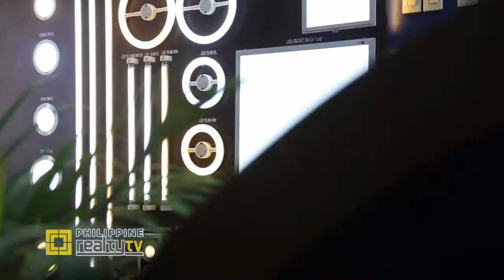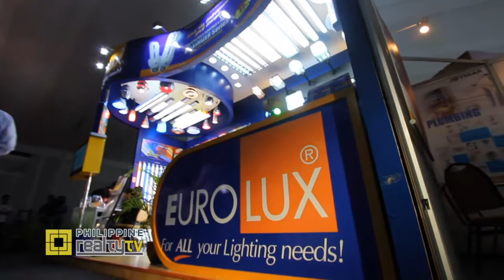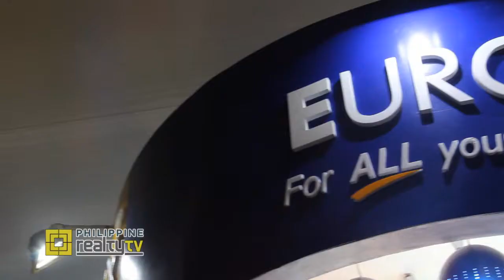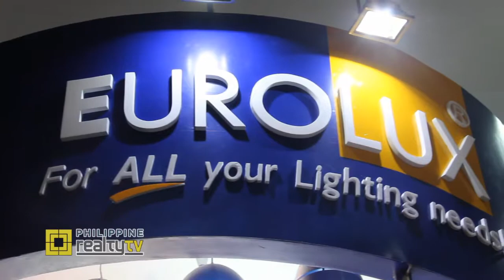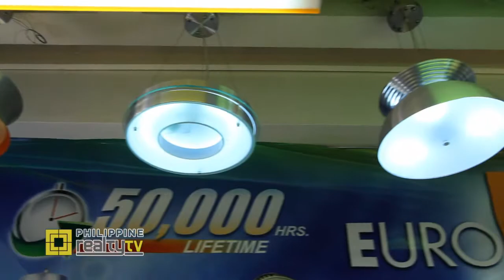Eurolux - Omnibus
Get to know Eurolux more, and the products that they can offer.

Philippine Realty TV
Season 10
Episode 4